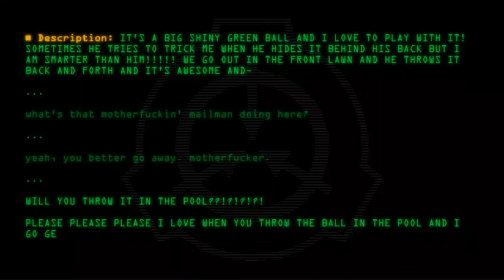SCP-1994-J - THE BAAAAAAAAAAALLLLL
Code: SCP-1994-J
Title: THE BAAAAAAAAAAALLLLL
Rating: 654
Wordcount: 446
Last Edit: 30 Mar 2019 22:40
Revision: 20
Linked: